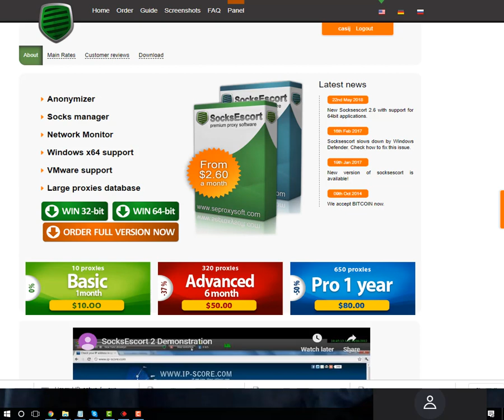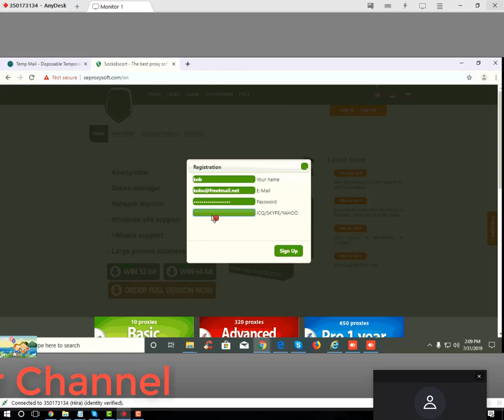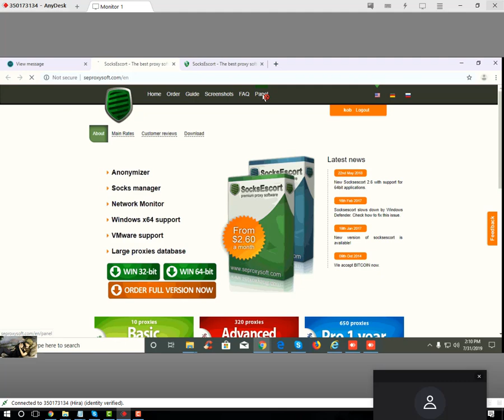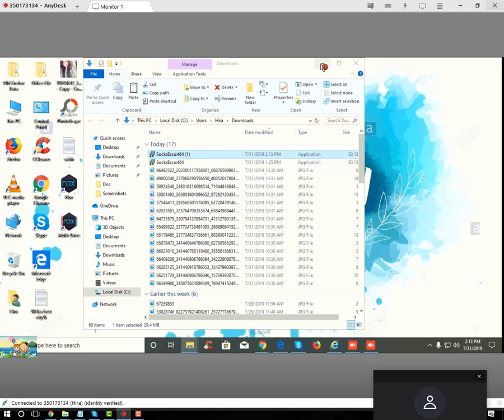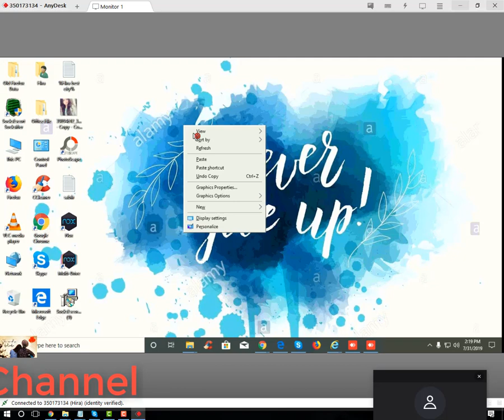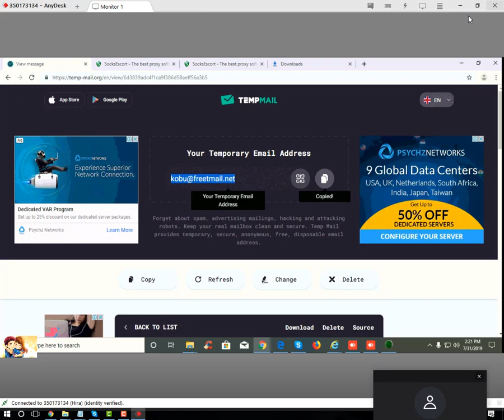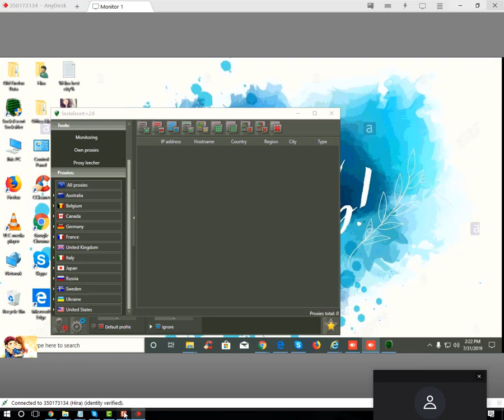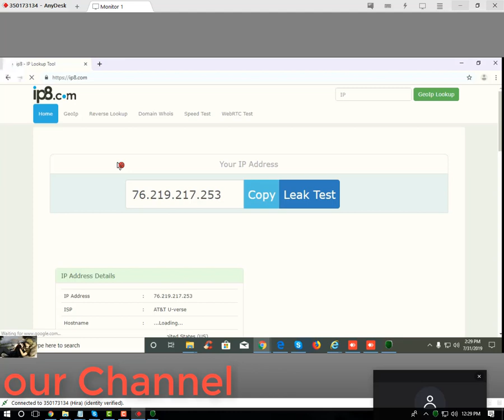How to Creator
Skype : live:524b163f7fee3439